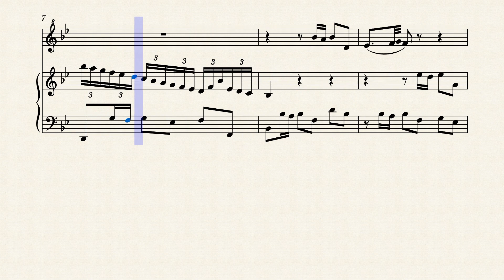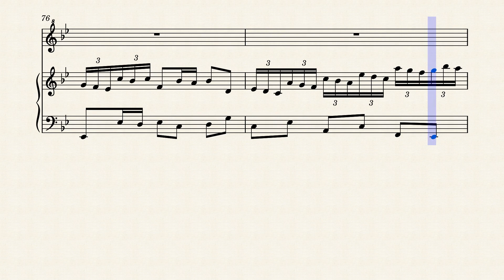BWV 2,3 Tilg, o Gott, die Lehren, Recorder S+Hch